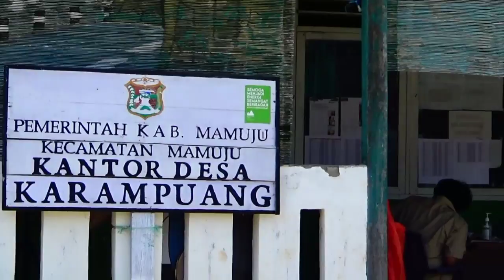Sumbangsih Live Voc. Kesi _ Tanda Mata Cipt. BURHANUDDIN S,Sos Pulau Karampuang MAMUJU